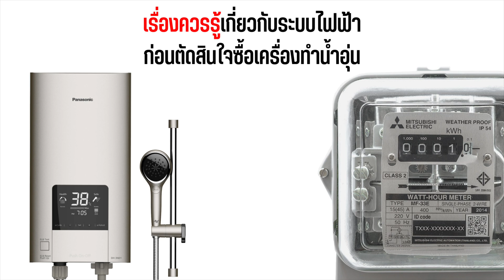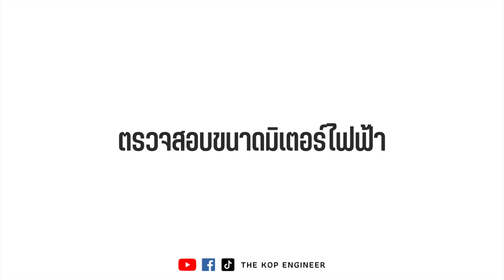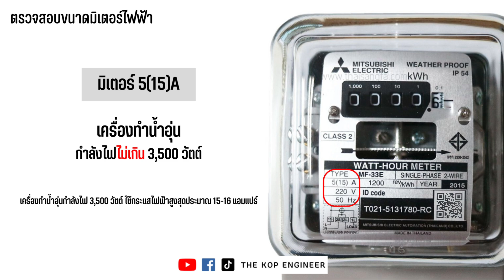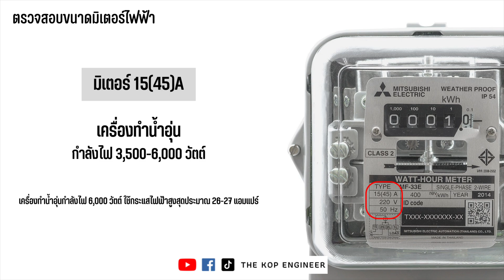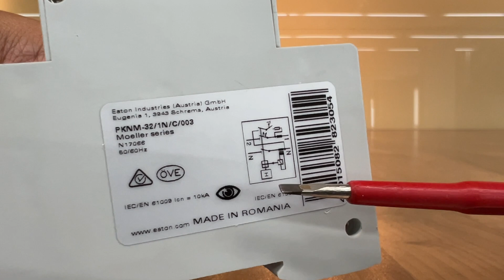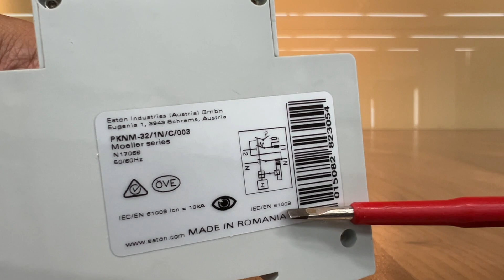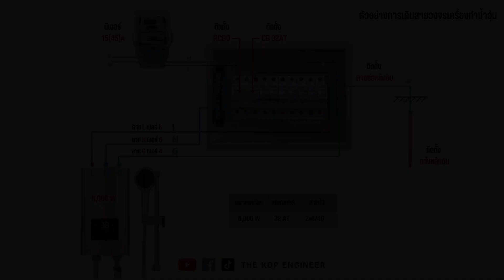เรื่องควรรู้เกี่ยวกับไฟฟ้า ก่อนซื้อเครื่องทำน้ำอุ่น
เรื่องควรรู้เกี่ยวกับไฟฟ้าก่อนซื้อเครื่องทำน้ำอุ่น
🔅 แนะนำเบรกเกอร์ตัดไฟรั่ว แบรนด์ Eaton
🔅 Eaton RCBO 1P+N ,10kA , 30mA มีให้เลือก 6A,10A,16A,20A,25A,32A,40A
ขอขอบคุณบริษัท โปรเวริ์ค รีเทล จำกัด ที่ร่วมสนับสนุนเนื้อหาในคลิปนี้ครับ
บริษัท โปรเวริ์ค รีเทล จำกัด
👉รวมสินค้าจากร้าน The Kop Engineer Shop